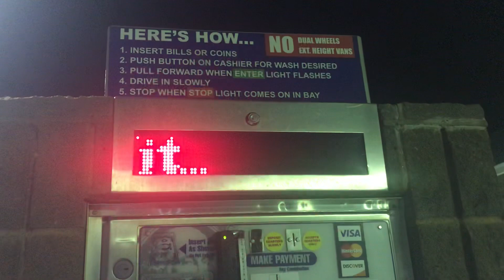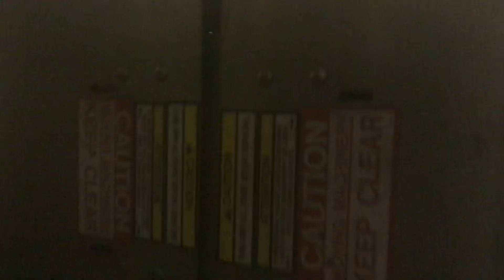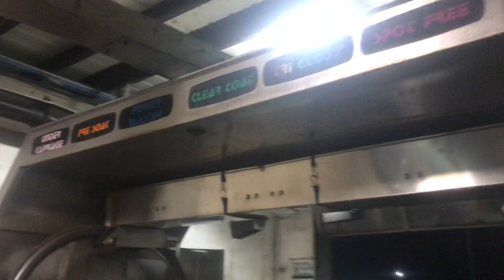RARE Super 5000 D&S Car Wash System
This wash is in Windsor CO, connected to a wing shack and a few self service bays.

This machine is manufactured by D&S as an improvement to the D&S 5000 to better clean the front and rears of vehicles.

NOTICE: I am a car wash professional, I have many years of experience in the industry and know how to safely maneuver car washes. It is not safe to step inside a car wash, unless you have permission from the car wash operators.